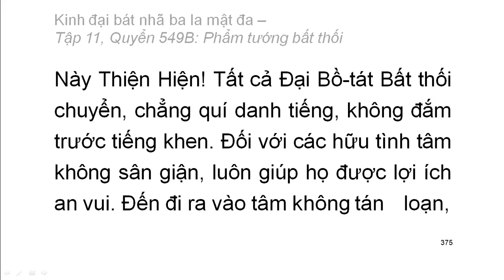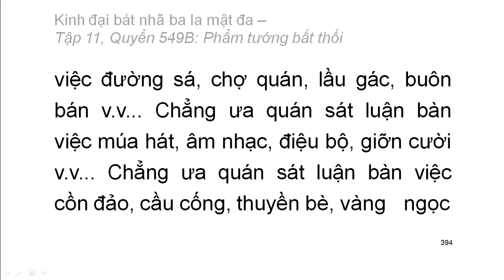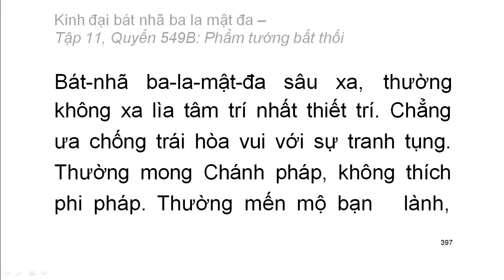Quyển .../600: Kinh đại bát nhã ba la mật đa (tiếp)